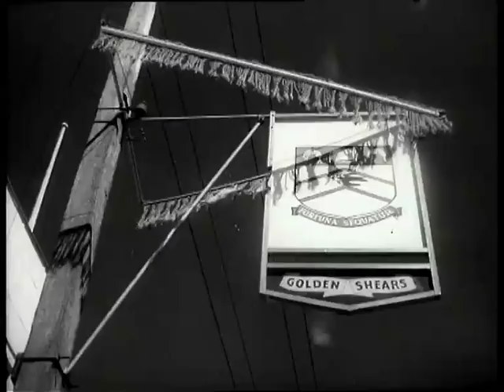Extract from Pictorial Parade No 113 The First Golden Shears Competition (1961) (W3471 2845)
New Zealand National Film Unit presents The Golden Shears (Pictorial Parade no. 113 extract)

Founded in Masterton, the first Golden Shears competition was held on 9 March 1961 at the Masterton War Memorial Stadium. The inaugural event attracted some 300 shearers from New Zealand and Australia, including the legendary Godfrey Bowden. Bowden's brother, Ivan Bowden, was the very first  champion.

The idea for a championship came about in 1958, when members of the Wairarapa Young Farmers' Club planned their event for the annual Agricultural and Pastoral Show (A&P Show). The competition was such a success, the organisers decided to take it to the next level. Throughout the 1960s and 1970s, the Golden Shears competition became a hugely popular event, with fierce rivalry between some of the great shearers of the land. The inaugural Golden Shears of 1961 surpassed all expectations with crowds so great, the local Army was called upon to control crowds around the stadium.

As the popularity of the contest grew, so did the professional attitude toward shearing. Many shearers were involved in training programmes and fitness courses. More than that, the Golden Shears became more than just a simple shearing competition. It became a foundation, a centre point, and arena, where many constitutional meetings were held and our world champions were founded. For the shearers, the wool handlers and wool pressers, the dreams are still the same as those pioneers in 1961 -- to strive, compete fairly, win your grade and become supreme champion of GOLDEN SHEARS.

This film is a segment of Pictorial Parade 113 produced by the National Film Unit. The National Film Unit was established to publicise New Zealand's participation and achievements during the Second World War. After 1945 the Film Unit expanded from producing weekly newsreels to making documentaries and films to the order of Government Departments. During its existence the Film Unit produced films for national organisations as well as many films on its own initiative. The private film industry in New Zealand relied heavily on the National Film Unit's extensive film processing facilities.